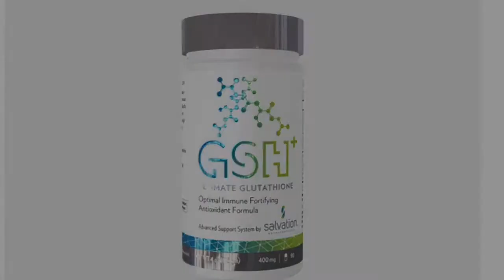Purpose and Passion Ep. 28: Special Guest Felicia "The Poetess" Morris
This week is all about putting your mind to something, and making it happen! Do not miss out on the amazing Raina Carrillo as she interviews Felicia "The Poetess" Morris! If you have the passion, your purpose will come!